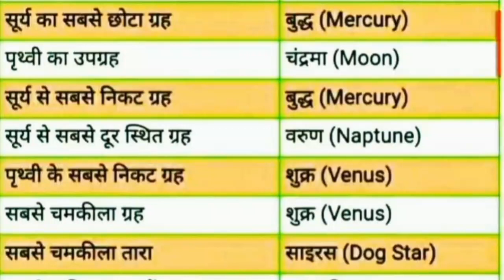most important questions